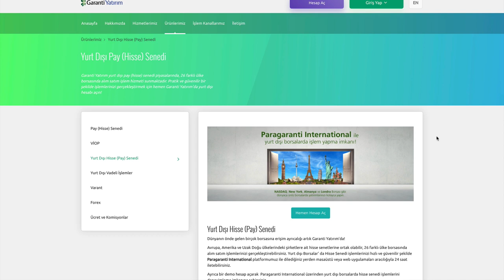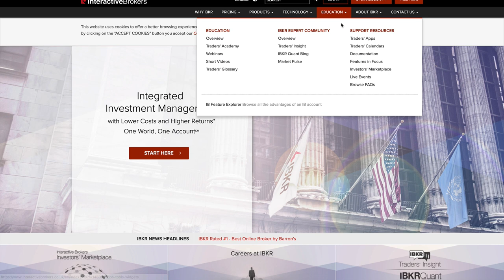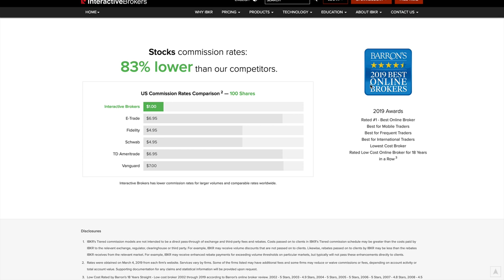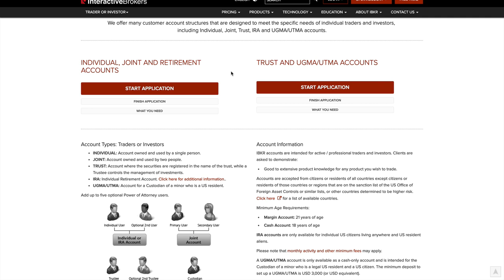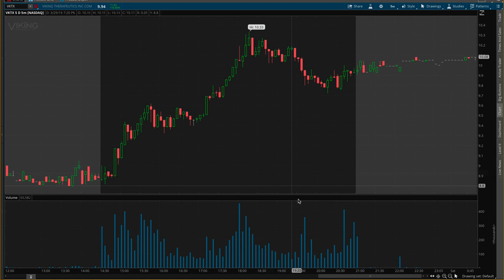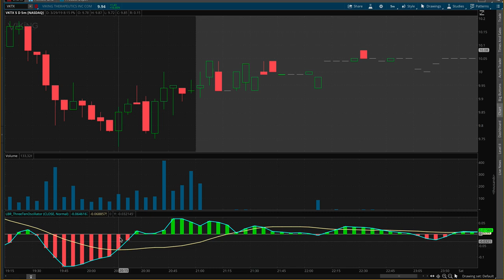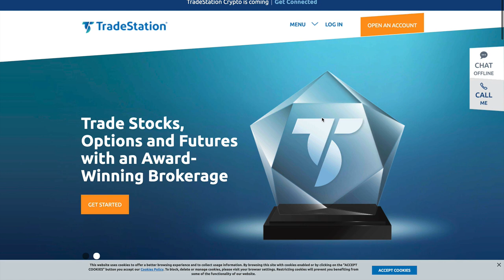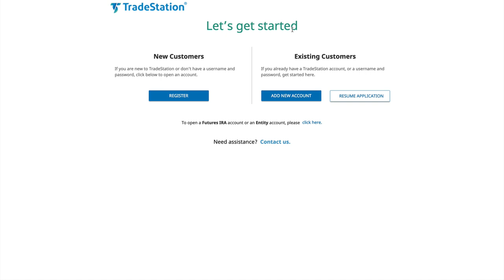Yurt disi borsalarinda nasil alim satim yapilir?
Amerikan ve avrupa borsalarina yatirim yapmak icin yurt disi araci kurumlarda hesap acmak gerekiyor. bu videoda hangi araci kurumlar iyi hesap nasil acilir genel olarak deginmekteyim.